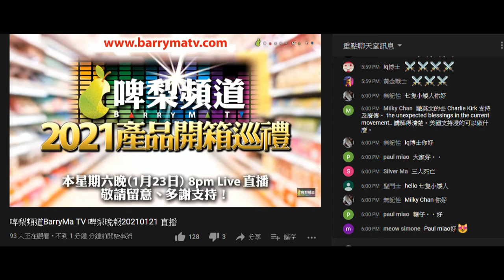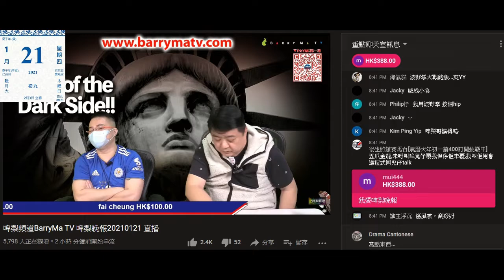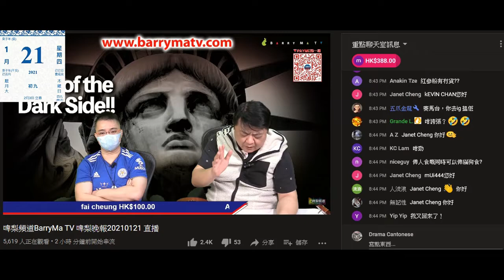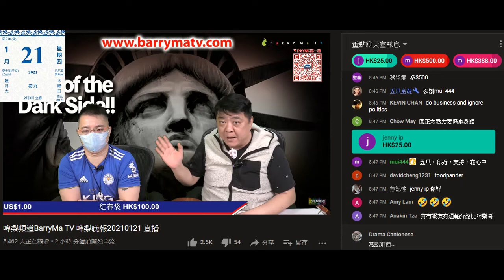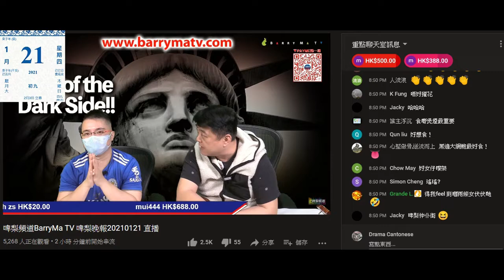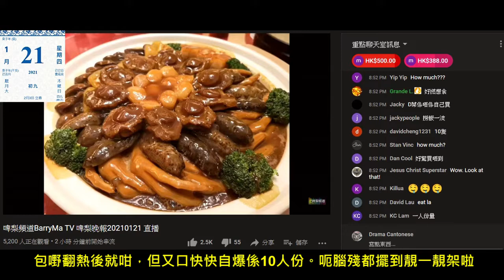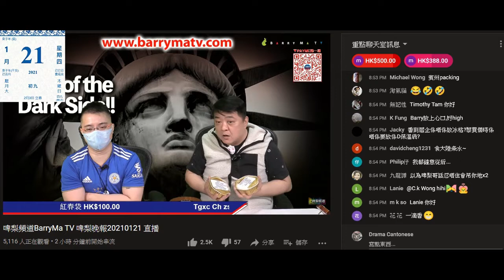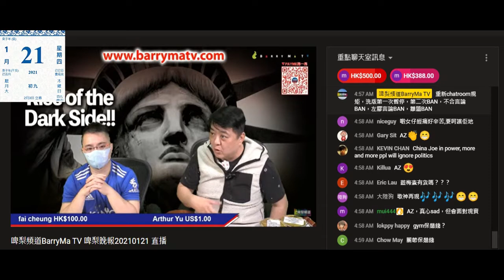20210121 撚屌晚報撚屌馬健賢自爆盤菜、佛跳牆嚟自強國，出相跟淘寶貨一模一樣。要加貼紙遮著啲殘體字，包括啲印度乜寶物寶。查詢都吹到有錢過手